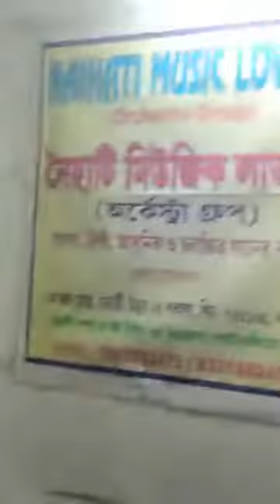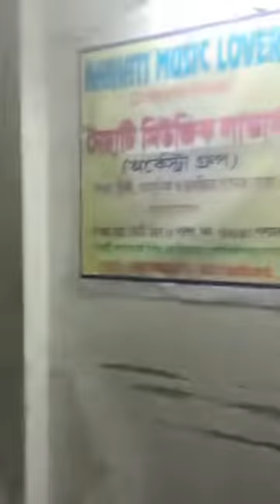Rehearsal of Dippesh Basu at NAIHATI MUSIC LOVERS. Practice Song Yad Aa Raha hai.